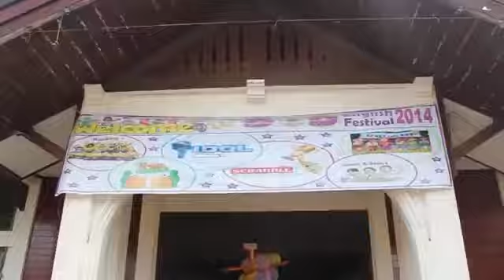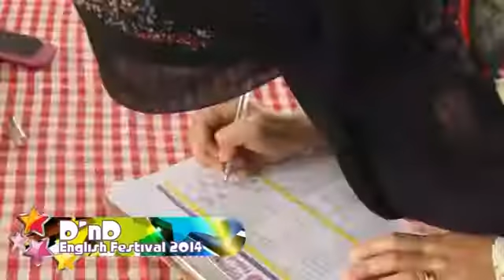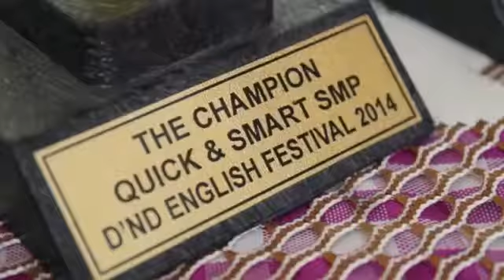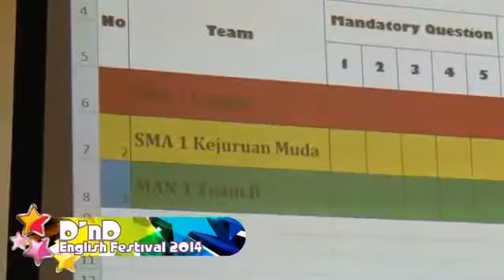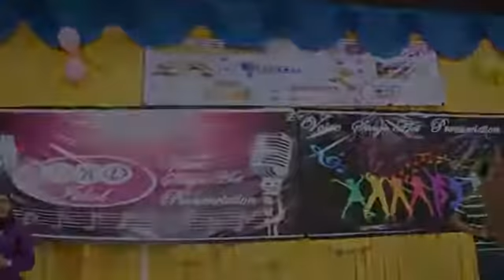DND ENGLISH FESTIVAL 2014 LANGSA